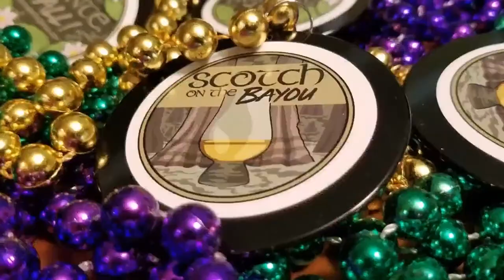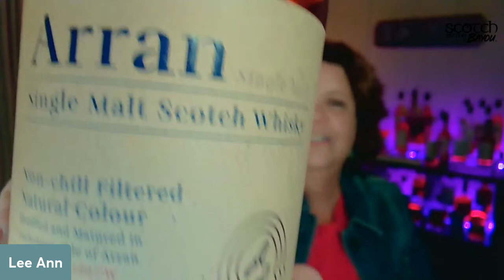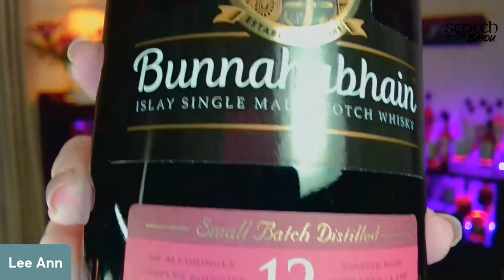Core Range Scotch Whisky - Favorite Distilleries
What is your "go-to" distillery for their core-range offerings? Which one delivers on taste, value and consistency?
Join Lee Ann as she goes through her favorite distilleries that ensure their bottles are always on the bar.
We want to hear about your favorites! Drop them in the chat or comments!

See you Tuesday Oct 18 at 8PM Central! Slàinté, Y'all! 🥃🐊

Scotch on the Bayou - where we explore the wonders of Scotch whisky and the flavor of life in Louisiana.
On this channel I will:
• Review expressions of scotch, primarily single malt Scotch whisky
• Dive into educational topics about whisky
• Share the bounty of culture of Louisiana
• Feature my travels through Scotland
• Show that whisky is not pretentious nor is it only a "man's drink."
Whisky is the aquavitae - water of life - for those of age to enjoy, responsibly.
Come join me on this adventure. Slàinté, Y’all!

💻 Check out the Scotch on the Bayou Blog for more in-depth reviews of this and other Camp Dram bottle reviews, life in Louisiana, distillery tours, recipes, and my travels in Scotland.

Slàinté, Y’all!

QUESTION ❓ — Have a question about scotch, whisky, Louisiana? Have an idea for a future video? Post in comments section of this video. I’d love to hear from you!